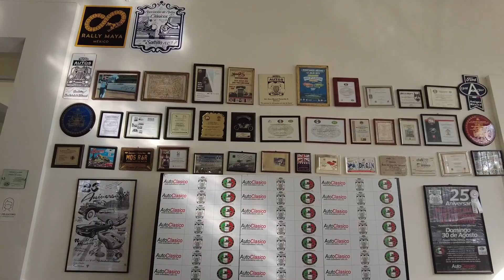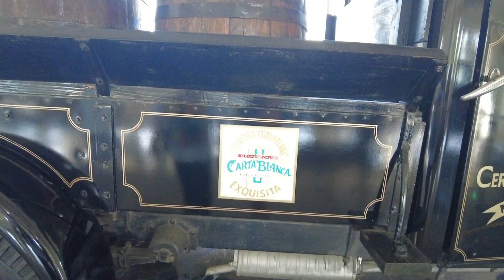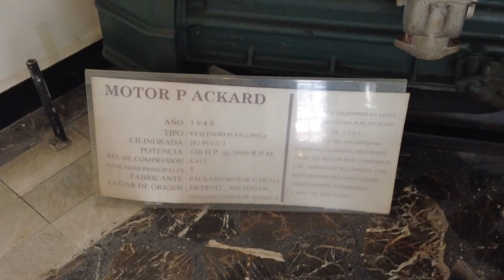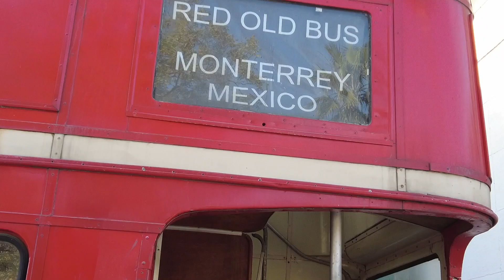MUSEO DE AUTOS MONTERREY | UN RATILLO CON TIYO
¡Que show raza!
Esta vez nos lanzamos al MUSEO DE AUTOS Y TRASPORTE DE MONTERREY, un lugar que desde el principio de los 90´s ya era parte de este parque llamado niños heroes en Monterrey Nuevo León, el consto de la entrada es de 20 pesos por persona y cuenta con autos muy atiguos y en perfecto estado, dense la vuelta para que le echen el ojito y no se queden con las ganas.

Si te agrada este contenido regalame un "ME GUSTA"

MUCHAS GRACIAS  : )